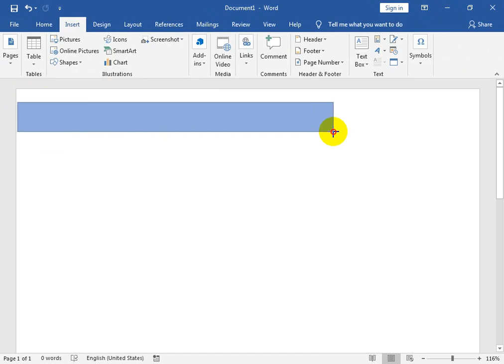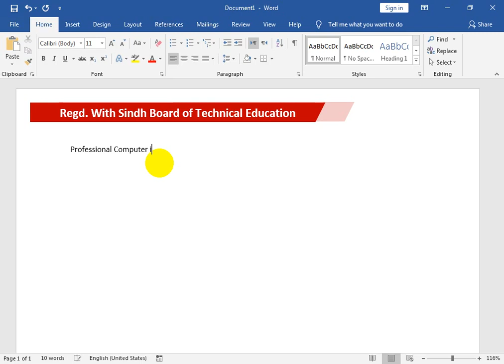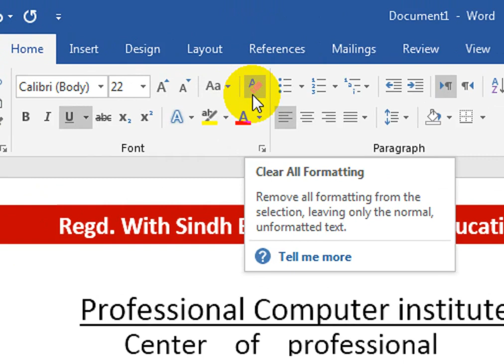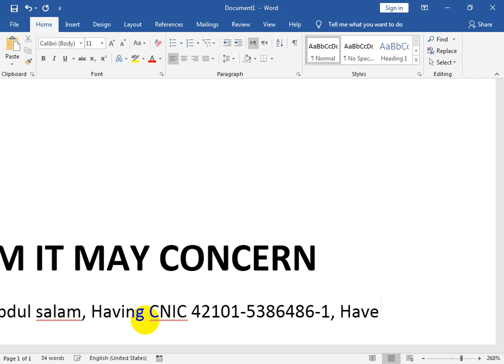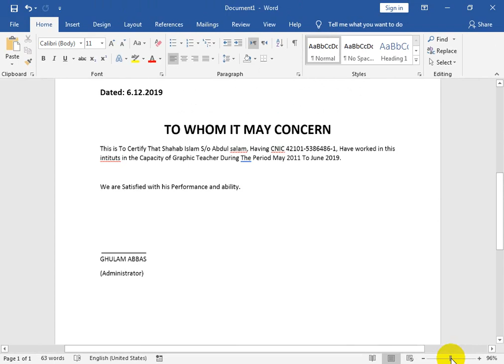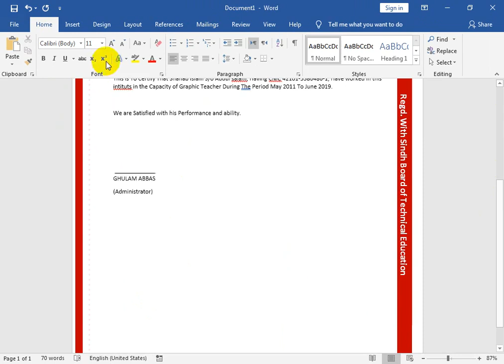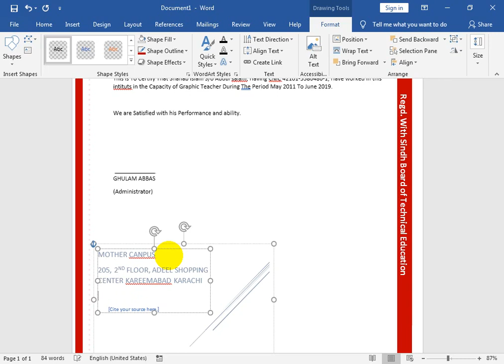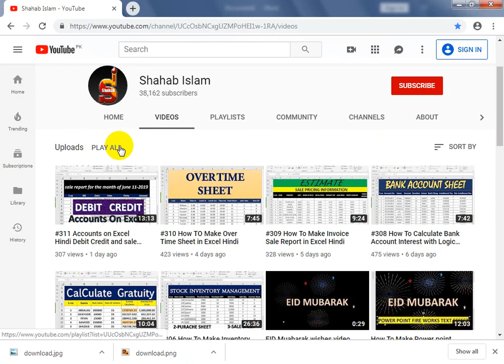How To Make Experience Certificate and Latter on MS word Hindi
MS OFFICE HINDI. How To Make Experience Certificate and Latter on MS word Hindi.